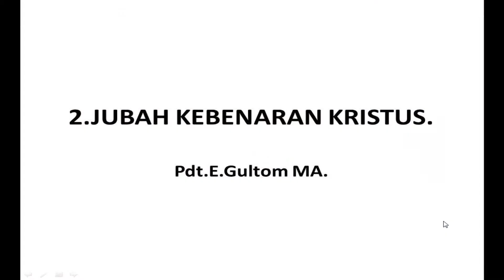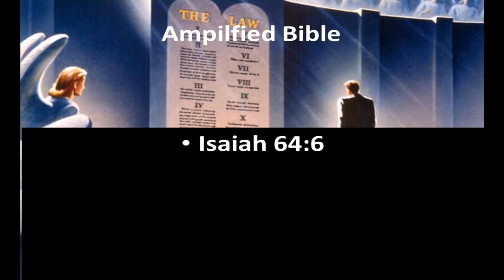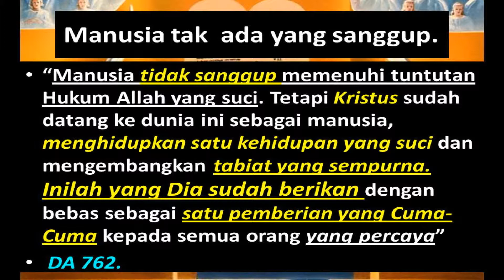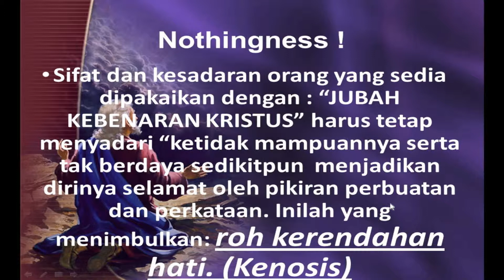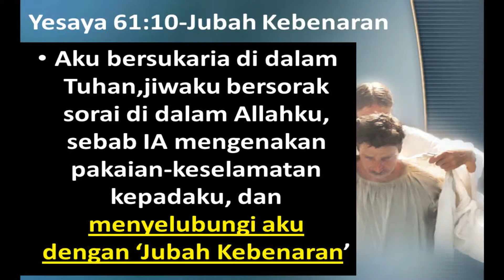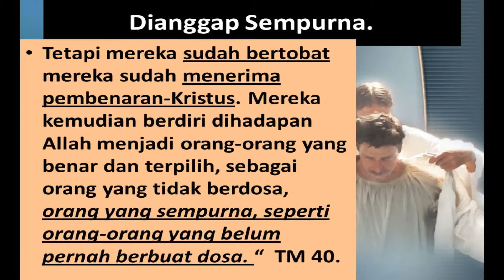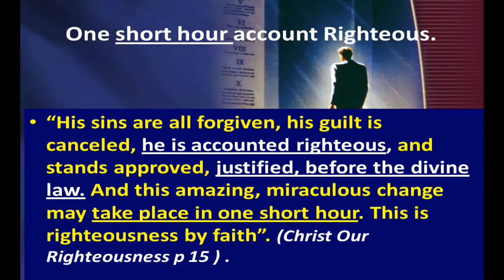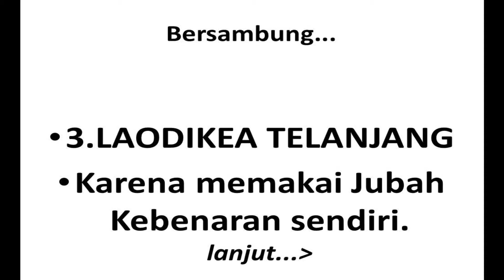Roh Nubuat - Jubah Kebenaran Kristus